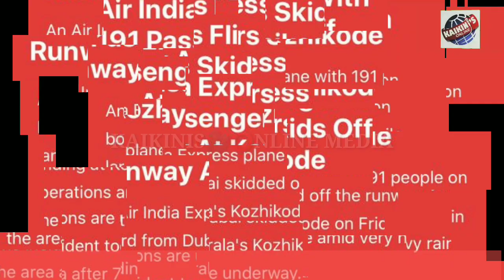KAIKINIS ⭕NLINE|Air India Express with 191 passangers coming from dubai skids off runway in Kerala.